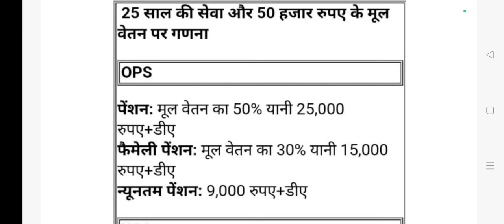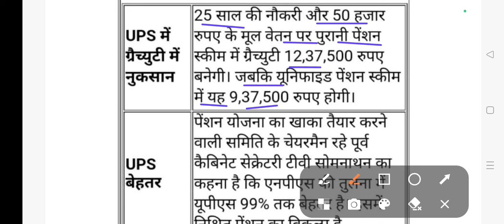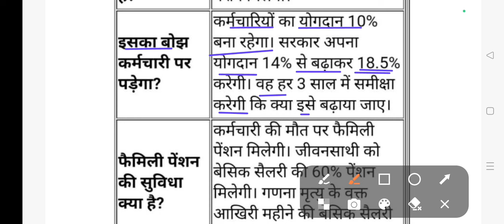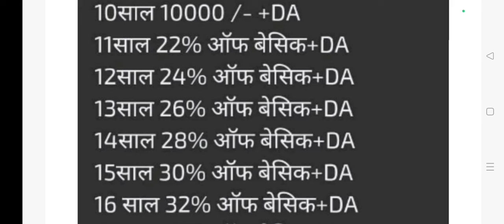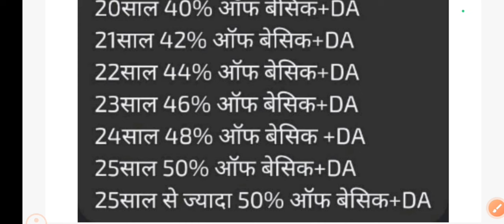क्या 10 साल का सबसे बरा जुमला है UPS ll सरकार का NPS vs UPS vs OPS का खेल समझिए ll आन्दोलन तय है